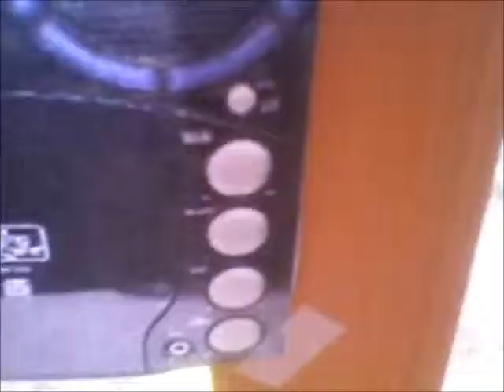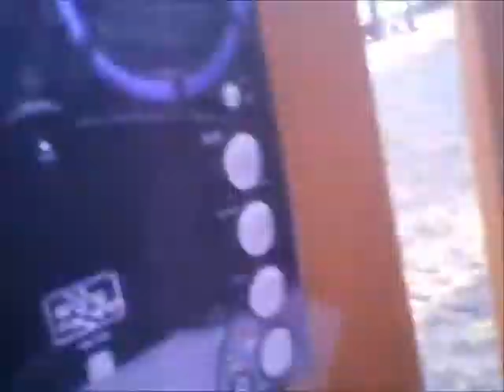ag sleep over 1/2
Elizabeth Cora and Kanani attempt to stay up for 3 nights with N0 sleep!
Enjoy!! :D

I DO NOT WON MUSIC!!